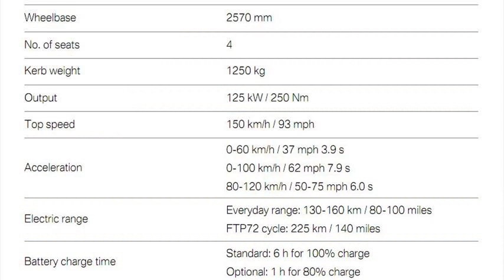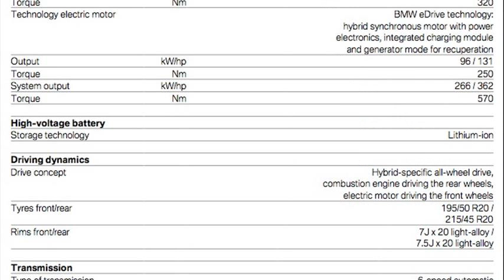bmw i8 specs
bmw i8 specs and price
bmw i8 price
bmw i8 concept specs
2012 bmw i8 specs
bmw i3 specs
bmw i8 concept